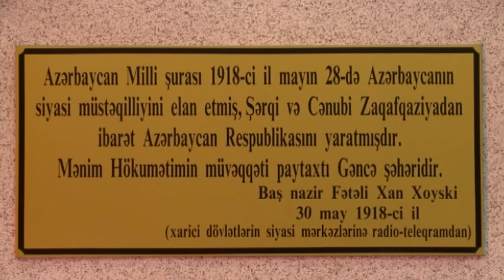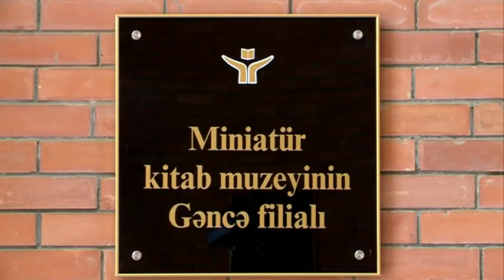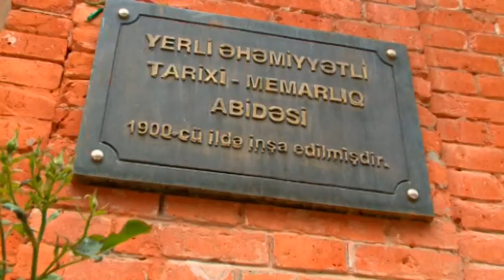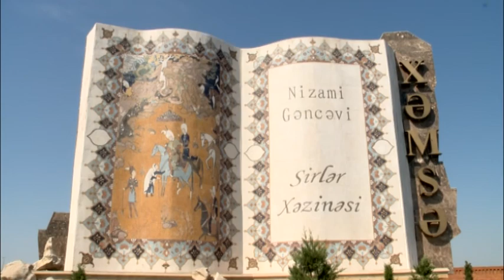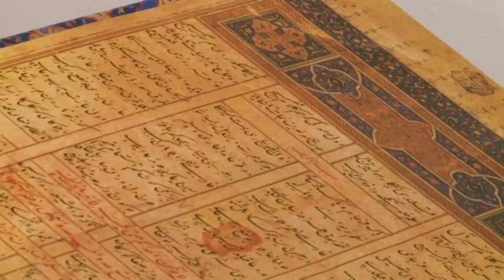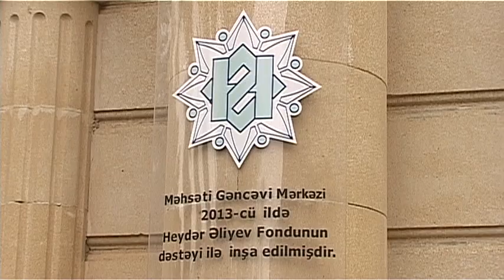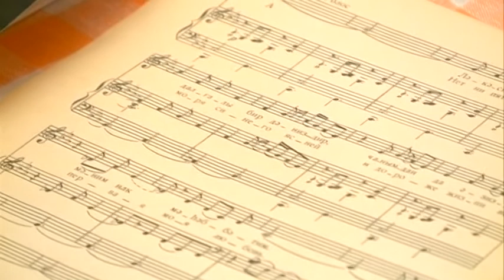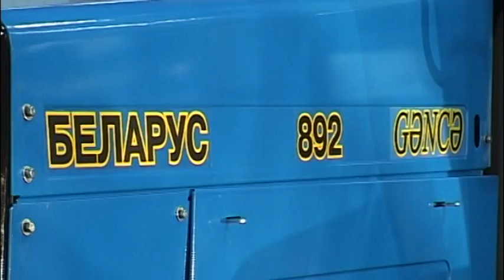GENCE TEQDIMAT RUS 2016